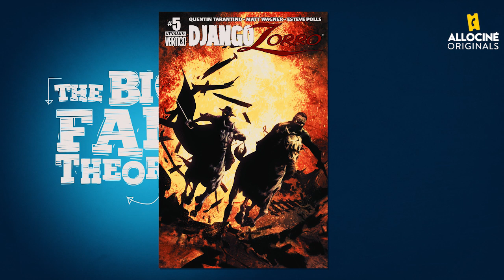Une (Probable ?) Théorie sur ZORRO dans l'Univers de TARANTINO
Et si Zorro était l'ancêtre des frères VEGA de Reservoir Dogs et Pulp Fiction ?